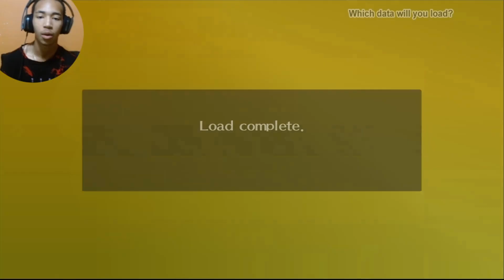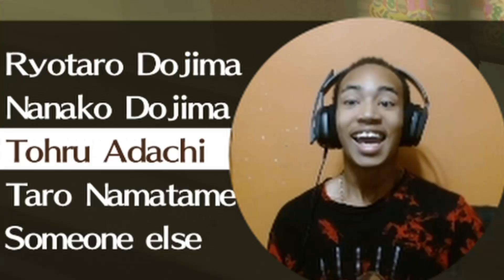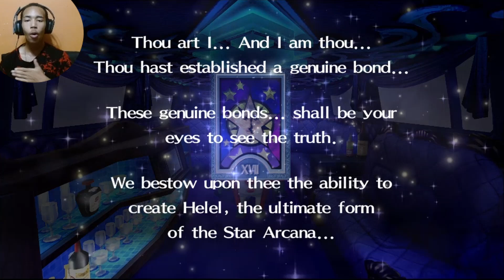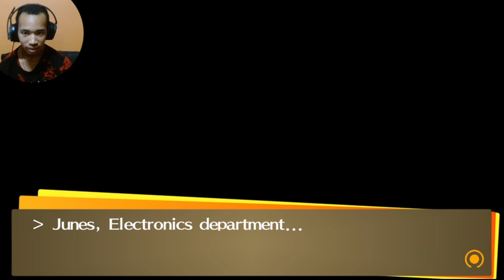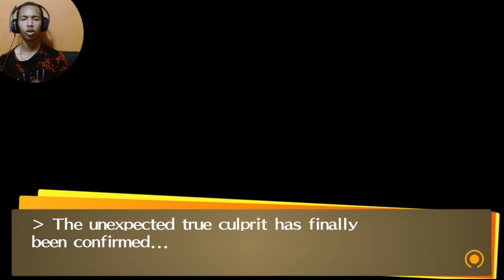HES THE KILLER?! WHAT???! | Persona 4 golden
Yall might not believe me but I DID NOT KNOW! Im in so mucuh shock rn bruh wtf